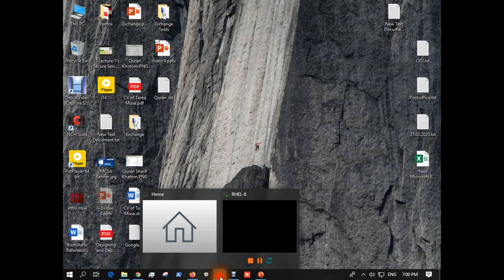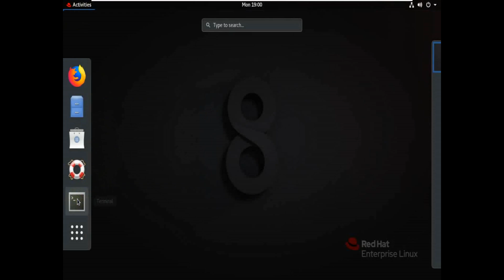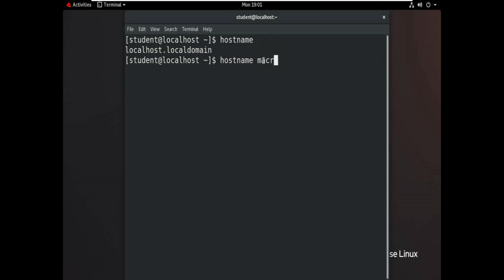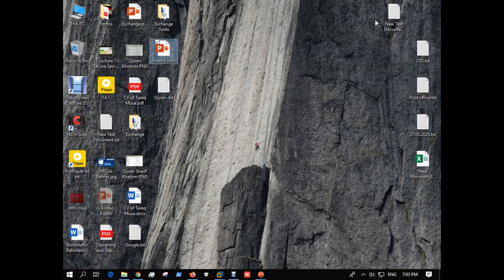How to change hostname in Linux || Lecture 03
MTCNA. MTCRE
Microsoft Windows Server 2016 Charter Member
Technical Trainer